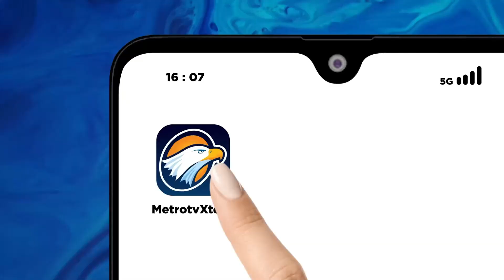Menlu Kolombia Soroti Investasi dan Hubungan Dagang Dengan Tiongkok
MetroTV,
Menteri Luar Negeri Kolombia Luis Gilberto Murillo, yang saat ini sedang melakukan kunjungan ke Tiongkok, menyoroti pertumbuhan ekspor ke dan investasi dari Tiongkok sebagai kunci hubungan perdagangan yang saling menguntungkan.

Dalam sebuah wawancara dengan China Global Television Network (CGTN), Murillo mengatakan bahwa kerja sama antara RRT dan negaranya memiliki prospek yang luas.